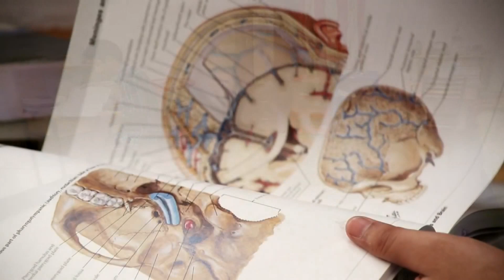Monno Medical College Campus Tour | Top medical college in Bangladesh for Indian students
ABOUT MONNO MEDICAL COLLEGE
Monno Medical College is a non-profit Medical College in Bangladesh which was established in 2011.  The main campus is located beside the Dhaka Aricha Highway at Mono City. Monno Medical College and hospital is existing in a natural beauty and serenity and serving its big patience in Medicines, Surgery, Pediatrics, Dentistry, Maternity and Child Health care, Gynae and Obst, EYE, ENT, tuberculosis, diarrheal diseases with necessary diagnostic support and offering round the clock services including emergency and OPD.
Location: - Monno Medical Collage is located at Dhaka Aricha highway at Mono City, Manikganj which is an important district in Dhaka. It is around 2 hours from Dhaka International Airport.
Academic building: - A 10 storied building with floor space of 1.22,000 sq ft is allocated for the medical college. Monno Medical College building has the following departments:-
1. Department of Anatomy
2. Department of bio Chemistry
3. Department of Physiology
4. Department of foreign medical toxicology
5. Department of Community Medicine
6. Department of Pathology
7. Department of Micro biology
8. Department of Pharmacology
9. Department of Therapeutics
10. Four sound proof and multi media lecture halls, library, auditorium
11. Medical education unit
12. Principal office
13. Administrative office
About MONNO Medical Hospital :- The hospital is existing in natural beauty and serenity. It is functioning with a 5 storied building having 1.42 lakh sq ft floor space along with 500 beds. The hospital is facilitated with different types of medical equipment, machines and tools with latest specifications and configurations. It is next with 2 storied building along with an outdoor and emergency department and another adjacent 2 storied building is occupied by the pathology and imaging department.  The following disciplines are maintained within 3 buildings
➢ Hospital administrative office
➢ Department of Gynae and Obst.
➢ Department of Pediatrics
➢ Department of Ophthalmology
➢ Department of Otolaryngology
➢ Department of Radiology
➢ Department of Orthopedics
➢ operation theatre complex.
➢ CCU, ICU
➢ Blood bank
➢ Dr rest room
➢ Central pharmacy
No. of operation theatres:
➢ Major operation theater – 05
➢ Minor operation theatre – 03
➢ Eye operation theater – 01
➢ Dental operation theater – 01
Teaching aid and materials :- Theoretical lectures are given in the lecture hall equipped with cordless microphone, OHP, Multi media projector and white board.  Tutorial classes and small group discussions are given in the tutorial rooms divided into very small groups.

Practical/dissections and histology classes are taken batch wise in concerned rooms/labs furnished with necessary instruments and real cadavers. There are also arrangements for clinic classes in the indoor and out patient departments in the hospital.

Academic Facilities :- Monno Medical College authority is very much aware to conform to its vision to make it as the first choice for the student in  terms of study environment, we are always in spur of developing academic facilities through integration of advance study materials ands aids. Out academic facility includes
• 4 lecture halls equipped with multi media system, OHP, projector and while board
• 10 tutorial rooms
• 9 laboratories
• 1 Dissection hall
• 4 Museums
• Medical Education Unit
Library : A well  designed and enriched library equipped with advanced study materials is secured for a comfortable and noise free study environment.  There are a plenty of books from different tastes along with medical science.  Besides, the library keeps journals, thousands of E-books and periodicals & daily newspapers. Audio-visual, e-mail, internet and WiFi facilities are available in the library. Students can avail a facility of printing & photocopying.

For admission and free counselling

EDURIZON Pvt Ltd